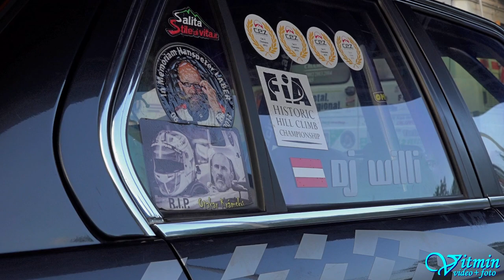Willi Freudenschuß - BMW E30 - Ecce Homo 2017 Šternberk - DJ Willi